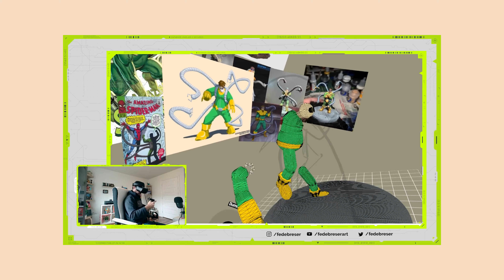Making Doc Ock in Quill - Trailer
Hey there, fellow artists! Welcome to my digital art hangout! Today, we're diving into the art of creating a 3D digital sketch using Quill VR. But here's the fun part – we're turning it into a real-life art toy!

Quill VR is like our virtual playground, where we can paint, sculpt, and just let our creative juices flow. It's like being a kid in a candy store.

We start by doodling the basic shape and giving our Doc Ock that epic action pose. Quill VR makes it feel so natural, you won't want to leave!

But wait, there's more. We're not just making digital magic here. No, we're taking things up a notch. You see, we're turning our digital dreams into physical reality with 3D printing.

Yeah, we're talking about creating our very own art toys. After cleaning up our digital sketch, we're prepping it for a resin print. And let me tell you, painting these printed models is a whole new level of awesomeness.

But here's the real gem, my friends. We're taking our 3D sketch and uploading it to Sketchfab. There, we get to see our model in real-time 3D glory. We can experiment with different materials, lighting, and even share our creation with the world.

It's a fantastic way to fine-tune our vision and give our fellow artists a sneak peek into our creative process.

So, there you have it, our 3D sketch adventure in Quill VR, now preview it on Sketchfab.